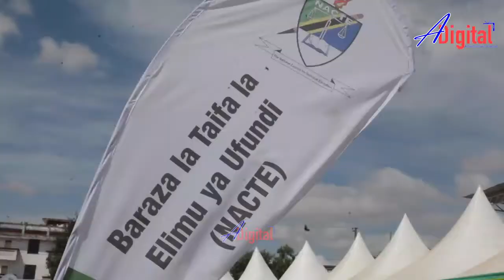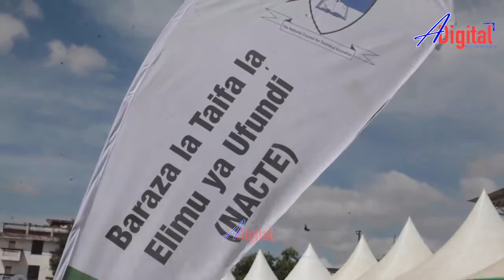LIVE:IJUE MAANA YA MAONESHO YA NACTE VIWANJA VYA JAMHURI DODOMA;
Shuhudia hapa maonesho ya vyuo vikuu vya ufundi Tanzania Na